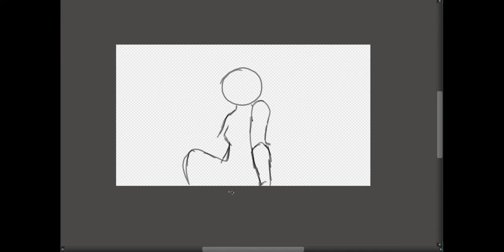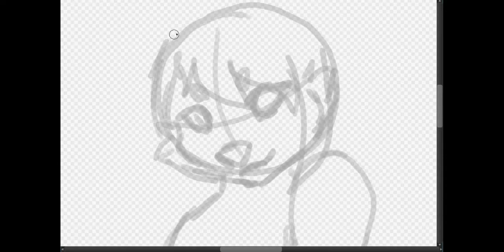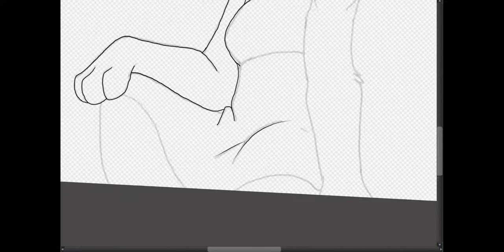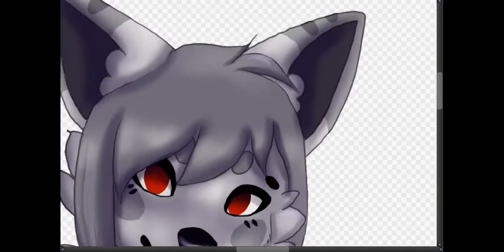SPEED ARTS: i cant spel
hey yall obviously the character odes not belong to me. It belongs to kytekitty!